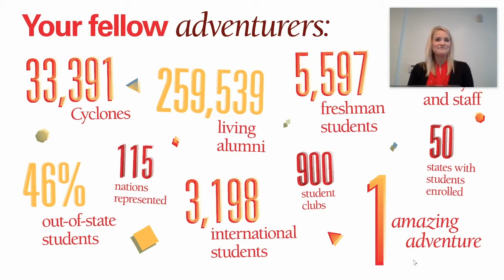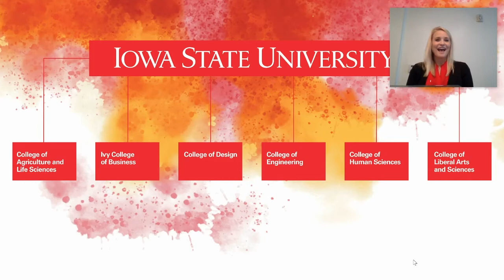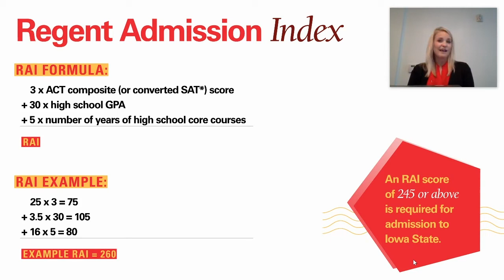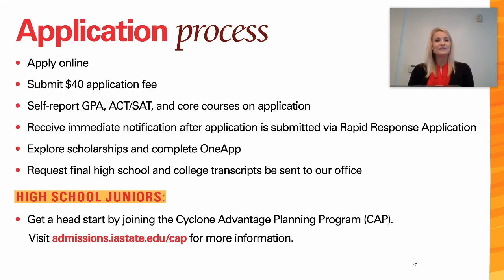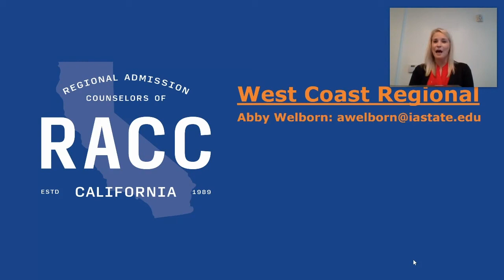Iowa State University